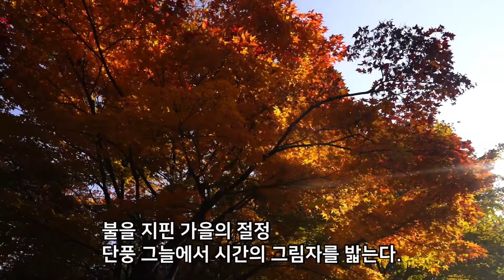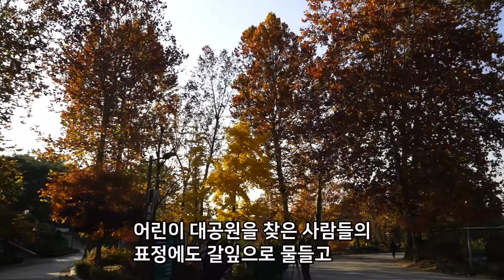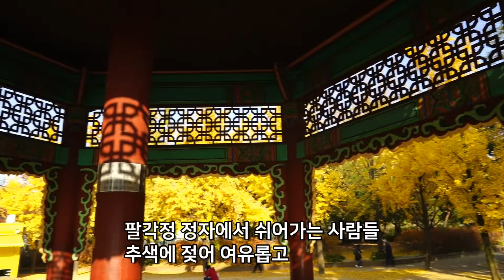서울가볼만한곳 어린이대공원 단풍 가을여행지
가을에 서울 가볼만한곳 단풍길, 어린이대공원 오색단풍